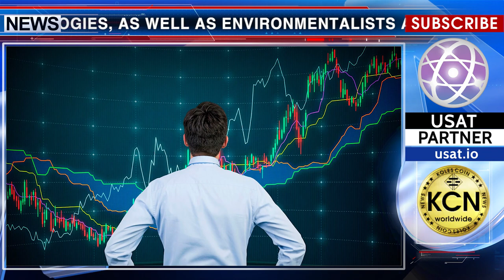Interview with commercial adviser of USAT Aleksandr de St. Amatus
About USAT Inc. experts guarantees of freedom, autonomy, and security for all participants we are talking with commercial adviser of USAT Aleksandr de St. Amatus. The Australian platform USAT Inc. by being a non-profit association registered in the state of Queensland helps to unite the inventors of new technologies with the financial world.